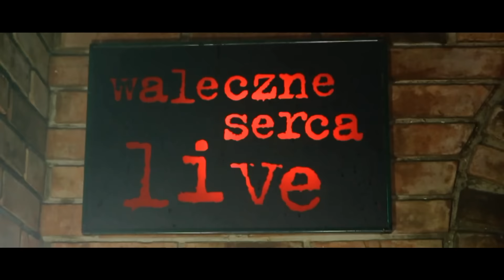PIANA PARTY | Waleczne Serca